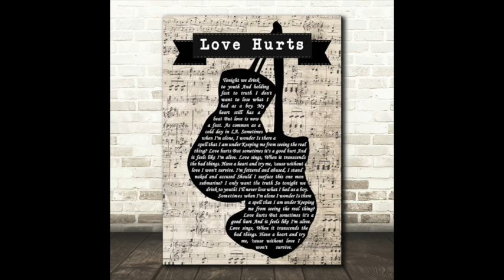Love Hurts Incbus